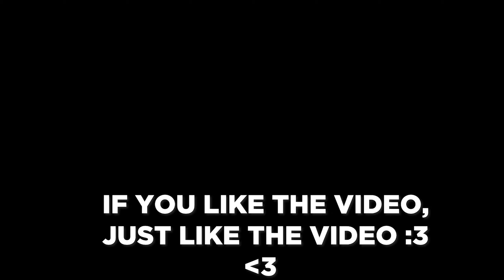NONSTOP DESTRUCTION! DEATHBLADE PvP - LOST ARK EU RONIN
／›　　フ
　　　　　|  　_　 _ l
　 　　　／` ミ＿xノ
　　　 /　 ヽ　　 ﾉ
　| (￣ヽ＿_ヽ_)__)
　＼二つ